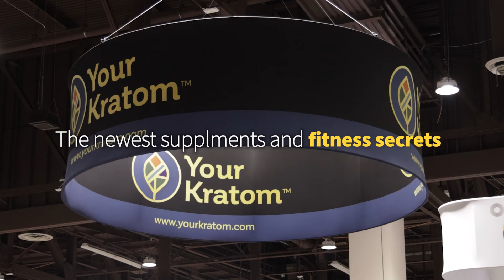Find your Fitness at the Legion Sports Fest!! Largest Fitness Expo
LEGION SPORTS FEST
MULTI-SPORT FITNESS EXPO
SEPTEMBER 28 - 29, 2024
RENO, NV

Find your fitness goals, icons, secrets, and more at the Legion Sports Fest!! This is a MEGA FITNESS EXPO for the family, fans, and athletes who want to have an awesome weekend!

TWELVE Sports, 2,500 athletes, hundreds of fitness and nutrition vendors, and dozens of fitness celebrities make up this epic event. Watch Massive Sports Competitions that will bring the world’s best from IFBB Pro League and NPC bodybuilding, Strongman, Armored Combat, Weightlifting, Muay Thai, Powerlifting, Functional Fitness, Roller Derby, and Arm Wrestling. Everyone is coming, from all-time legends and top Olympians to the hottest social fitness celebrities.

Whether you are a huge fitness buff or looking for some incredible entertainment, you won’t want to miss the Legion on September 28 & 29 at the Reno-Sparks Convention Center!